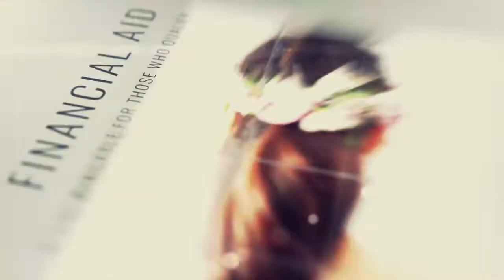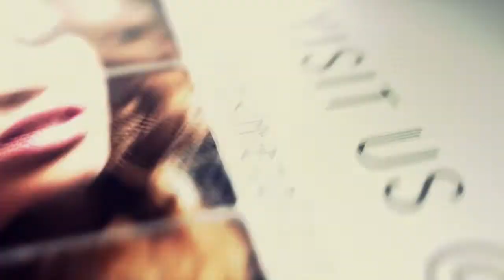Tint's Nationally Accredited Cosmetology course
(1000 Hrs/37 weeks FT or 50 weeks PT)
As part Cosmetology course(s) you will learn:

✅Advance hair cutting techniques starting from basics all the way to creating sophisticated cuts
✅Advanced Color applications such as color mapping and color corrections using multiple color lines
✅Advanced Creative Styling
✅3 weeks of basic makeup techniques; and the opportunity to further specialize in airbrushing, special makeup effects, and editorial and bridal makeup.
✅Career coaching with a dedicated staff member to mentor and guide you to a successful career.
✅Build your professional portfolio to show case your creativity and talent while in school.